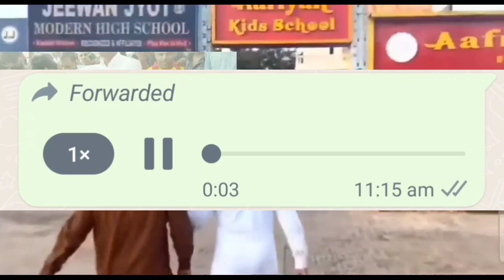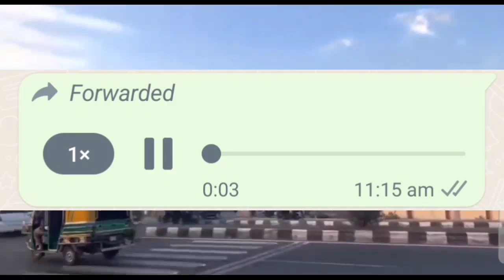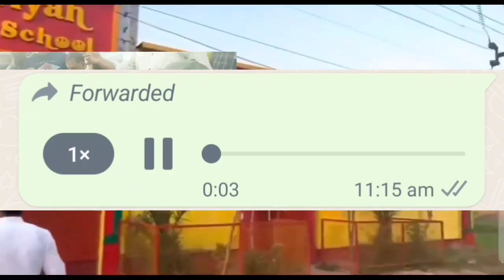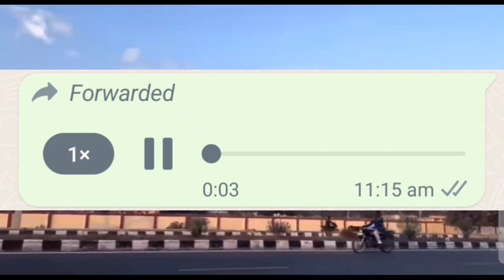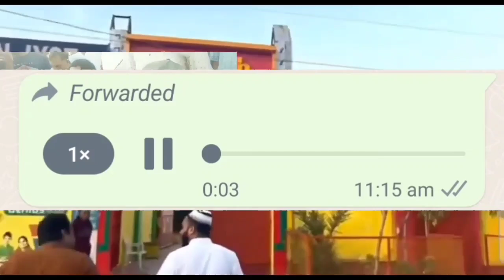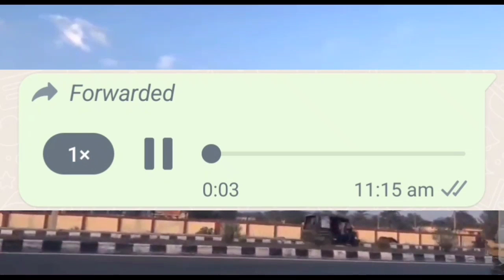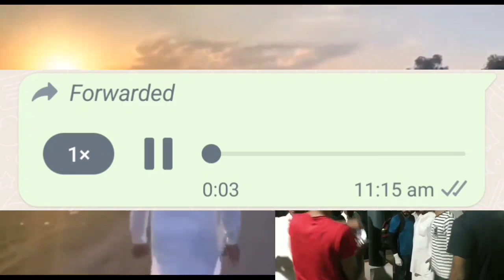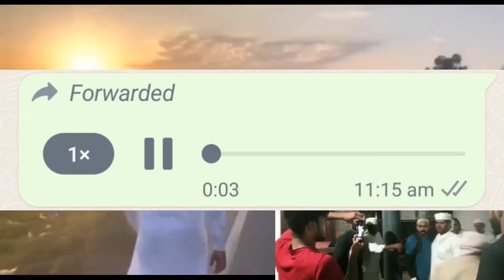Shihab chottur in iran live video | തണുത്തു മരവിച്ച് ഇറാനിൽ നിന്ന് ലൈവ് വീഡിയോ കട്ടായിപ്പോയ ലൈവ്